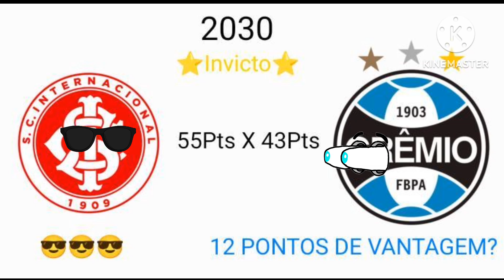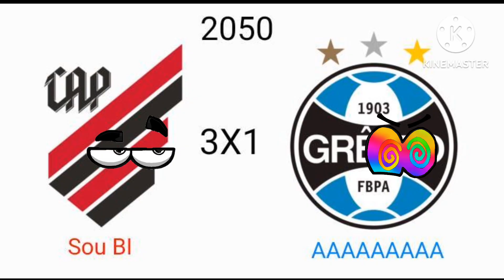Simulação da Copa Sul (2024-2050)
Simulação da Copa Sul, campeonato fictício.